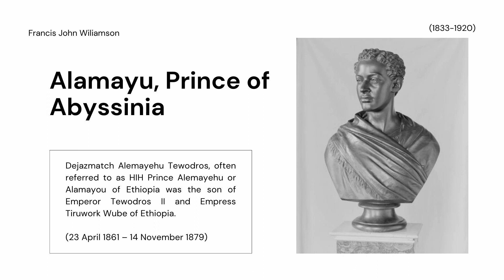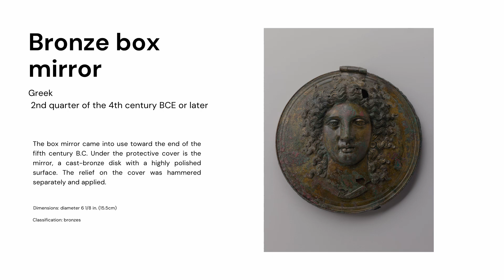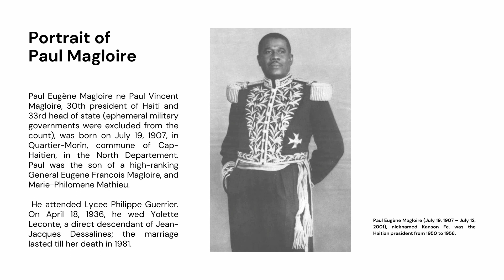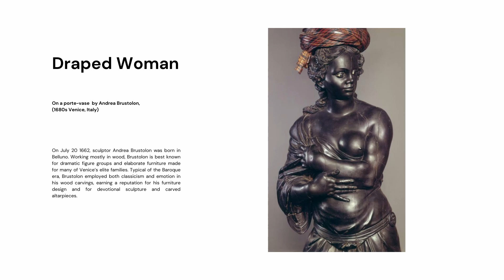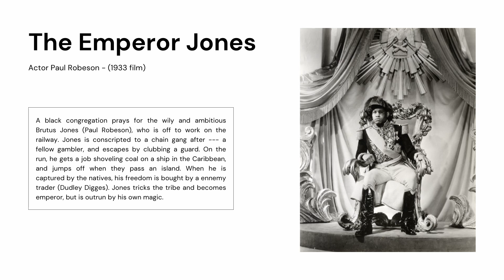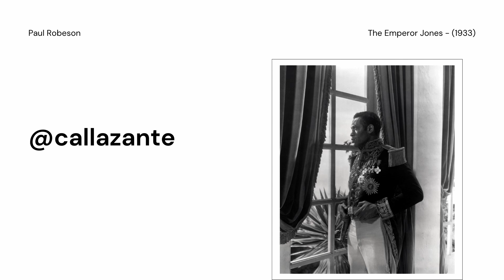I SHOW YOU THINGS /// XXXIII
The viewing includes Alexander The Great, The Prince of Abyssinia, The seal of Emperor Tewodros II and fascinating art collections from a past we no longer can relate.

Prod by MALU
Prod by Swerve